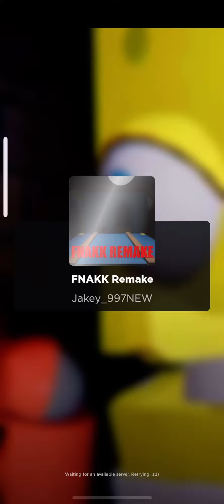Roblox FNAKK Remake Gary jump scare night 2 Krusty Krab￼ ￼￼